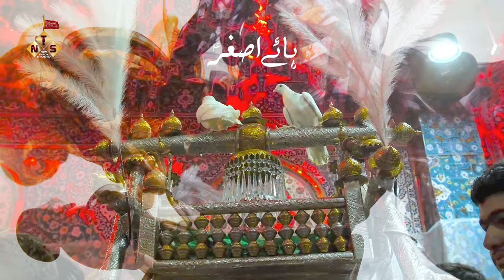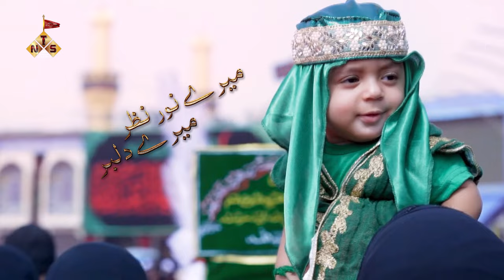NOHA 2024-1446 | AAJAO ASGHAR | MAAN BULATI HAI ASGHAR | ASGAR AAJAO MAAN BULA RAHI HAI-ABI HUSSAINI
AAJAO ASGHAR
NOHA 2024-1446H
MAAN BULATI HAI ASGHAR
ASGAR AAJAOMAAN BULA RAHI HAI ABI HUSSAINI
Video Details
Reciter :  ABI HUSSAINI
Poet : YAQOOB JARCHAVI
Composer :  ABI HUSSAINI
Audio &  ODS
Chorus: Hasnain Mirza Teem
Camera: MOHD ABBAS
Video : New Track Studio Lucknow
Edit By : Mazhar Lucknowi